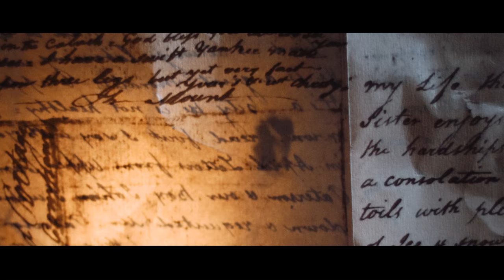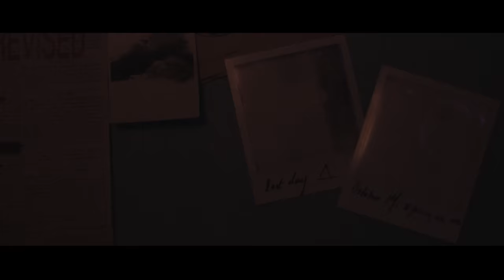Snowshoe & Monster [GH5 6k Anamorphic]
A conspiracy theorist and scientific photographer are hired to help a woman track down her childhood monster.